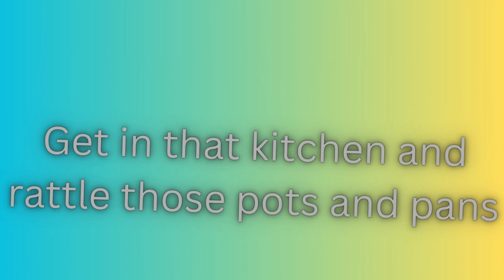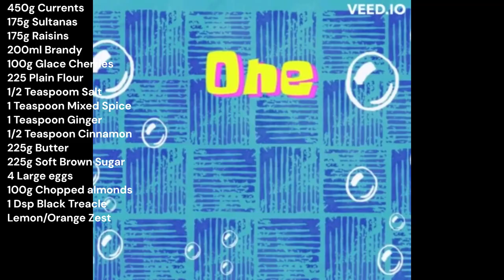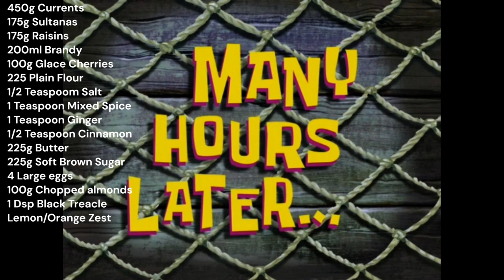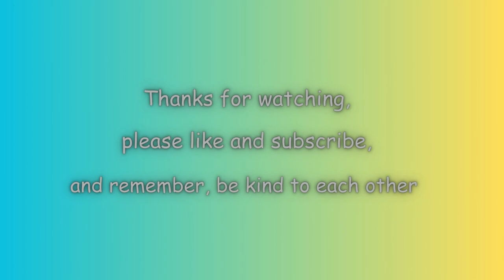Christmas Cake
How to make a Fruity and Spicy Christmas Cake.